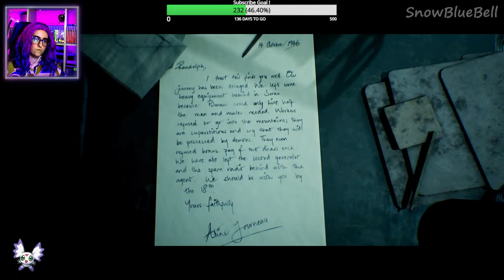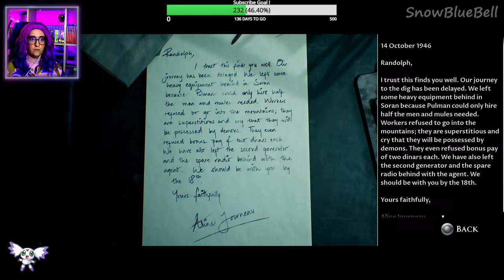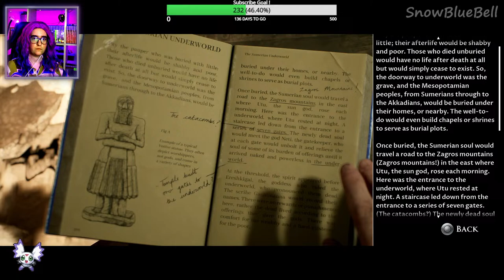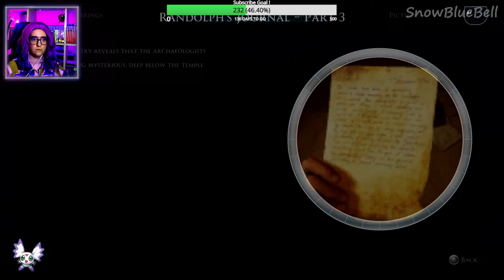🔴 House Of Ashes | Walkthrough # 2 " What Is This Place? " Gameplay PS5 🔴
Another video this time House Of Ashes  hope you like it :D

                                                    ‖ Equipment used in the game ‖

- PS5
- LG 27 UltraGear monitor
- LG 24 screen
- JBL headphones
- Ezcap Gamelink Raw Video Capture
- GTX 1050 TI 8GB Asus Phoenix